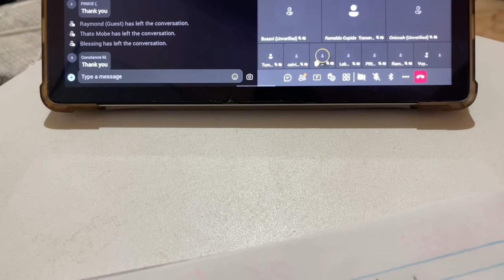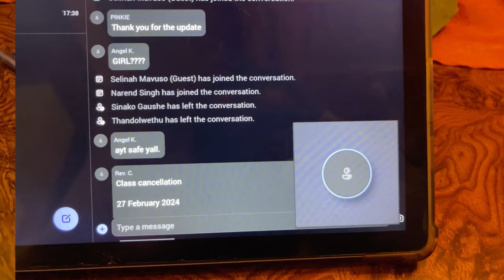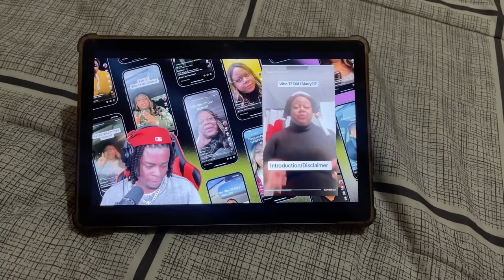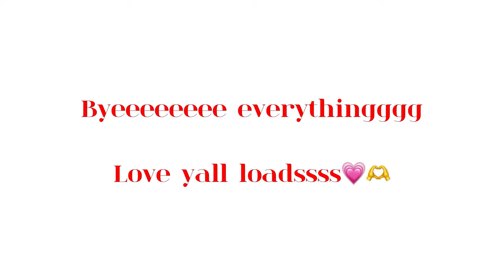WEEKVLOG: school | chitchat | mini music playlist | watching Manchester derby & more…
Hiiii Everythingggggg! I hope you enjoyed the viidzeooo😁

Byeeeeeeeeeeee Everythinggggg😘💖

Songs

Musician: @iksonmusic

Musician: @iksonmusic

Preview 00:00 - 00:54
Intro 00:55 - 01:59
Chitchat 02:00 - 05:30
Clicks package 📦 05:31 - 06:01
Viibesss✨ 06:02 - 06:16
Chitchat 06:17 - 06:58
Viibesss 06:59 - 07:12
School✨📚 07:13 - 08:10
Chitchat 08:11 - 13:34
Sunset😩😻 13:35 - 14:04
School 📚 14:05 - 14:39
Chitchat 14:40 - 15:47
Music playlist 15:48 - 22:52
Chitchat 22:53 - 25:15
Watching the Manchester derby⚽️ 25:16 - 27:20
Outro 27:21 - 27:52